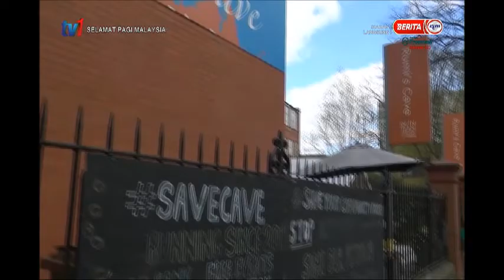21 APR 2021 SPM - BINGKISAN - MINI BAZAR RAMADAN RUMI’S CAVE, LONDON